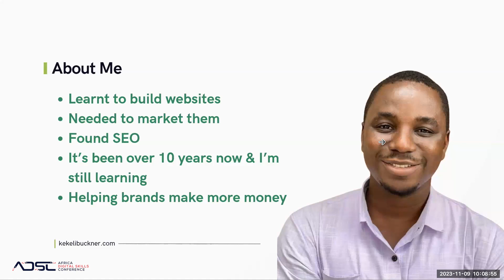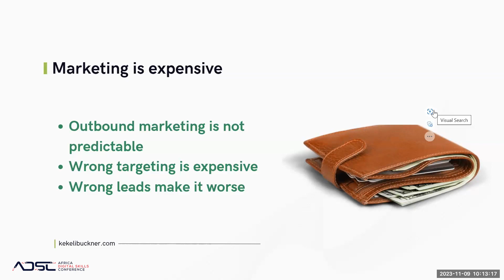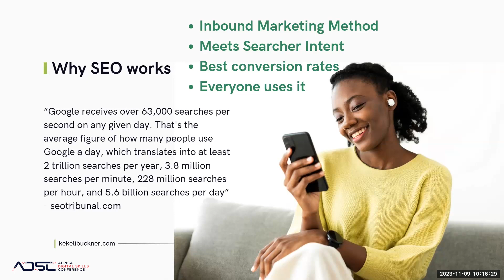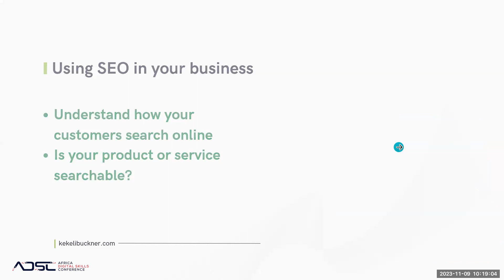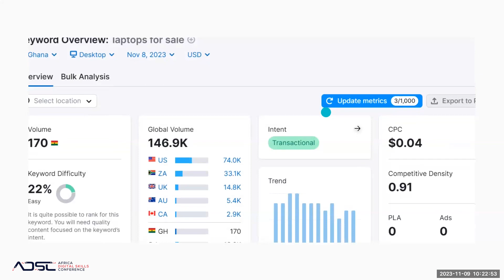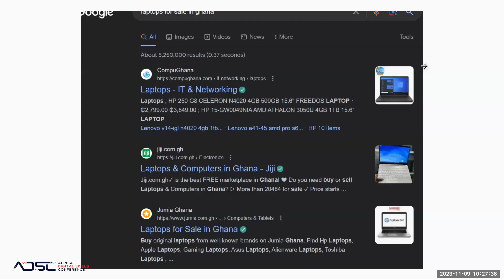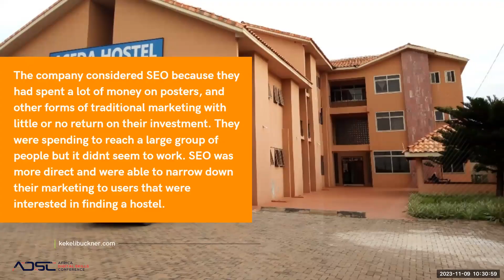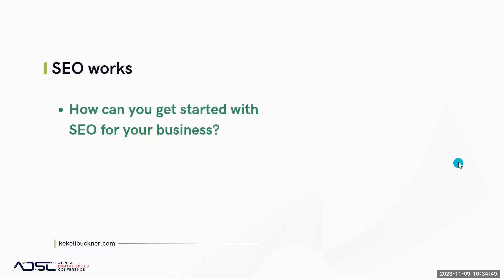Getting the right leads with SEO